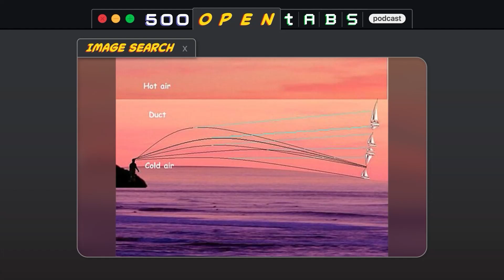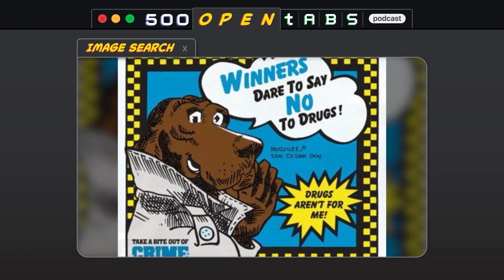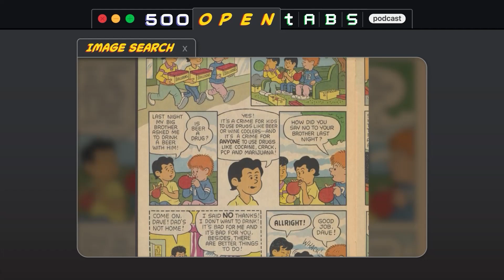Frank Dux, Fata Morganas, and McGruff the Crime Dog - 500 Open Tabs Episode 20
This week we are joined by special guest Miles Greb (Plastic Plesiosaur Podcast) as we learn about Bloodsport's Frank Dux, Fata Morganas, and McGruff the Crime Dog. A listener email reveals a special item on an ancient Greek brothel menu.

Go see Kaveh in SF this weekend for his event on June 8th:

Fantastically Wrong: The Bizarre Mirages That Once Scared the Bejesus Out of Sailors

McGruff The Crime Dog Has Been In Prison For A Decade